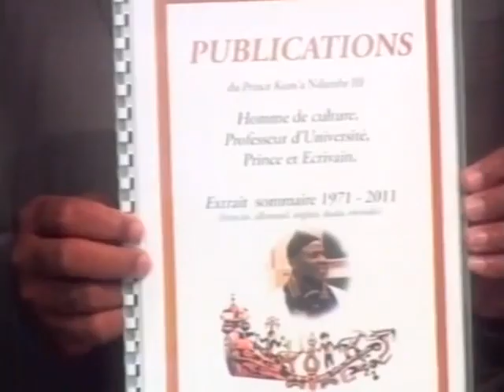Les diplômés culturellement analphabètes